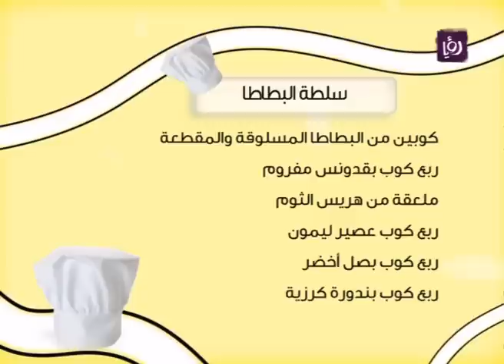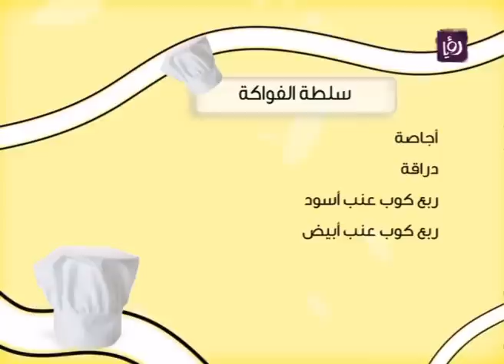رزان شويحات تتحدث عن العودة للنظام الغذائي الطبيعي| Ro'ya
اخصائية التغذية رزان شويحات تتحدث من خلال برنامج دنيا يا دنيا عن العودة الى النظام الغذائي الطبيعي بعد رمضان